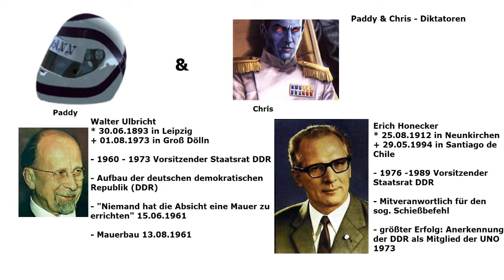Paddy & Chris - Walter Ulbricht & Erich Hoenecker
Thema: Walter Ulbricht & Erich Hoenecker

Auch wenn eine Videobeschreibung von niemandem gelesen wird:
Wir stellen hier unsere jeweilige Meinung dar. Wir bestehen
weder auf Richtig- noch Vollständigkeit. Wir sind auch keine
Profis. Wer bei solchen Themen Profis haben will, der ist bei
YT eh an der falschen Adresse.